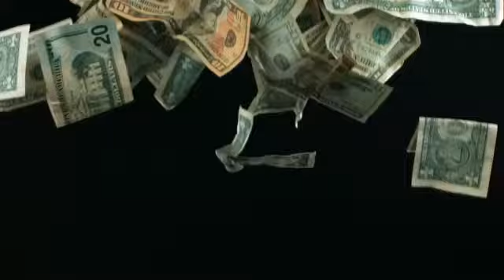Девятов с нами от 12 марта Выжимка по просьбе подписчиков.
Подкасты (устанавливайте мобильное приложение Castbox и слушайте подкасты "Школы Здравого Смысла" даже в оффлайне)